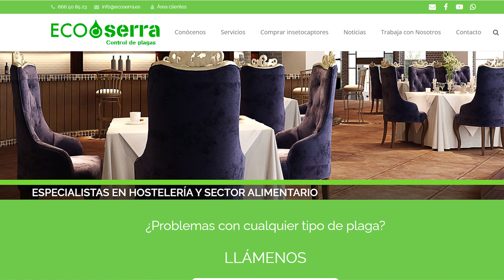✅ Matamoscas eléctricos ⚡️ Insectocaptores vs Insectocutores | EcoSerra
¡Hola! Bienvenido/a a nuestro canal de YouTube. Te invitamos a explorar nuestra página web, donde encontrarás contenido interesante y recursos útiles para resolver cualquier duda o problema que puedas tener. ¡Échale un vistazo! 👇👇👇👇

En el video de hoy, abordaremos principalmente: una comparación de Insectocaptores vs Insectocutores

Además, no olvides visitar nuestra página web para obtener más información y servicios.

👉👉 ¿Qué tal nuestro último video? No te lo pierdas.